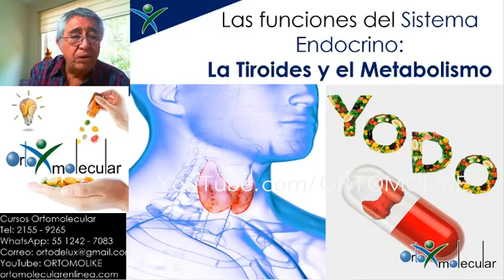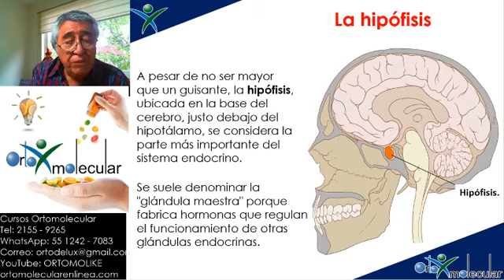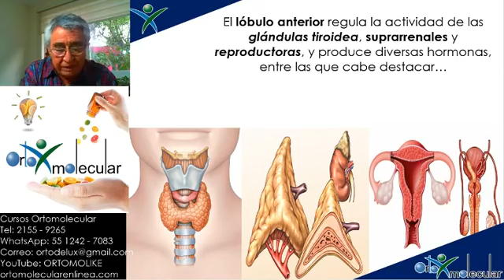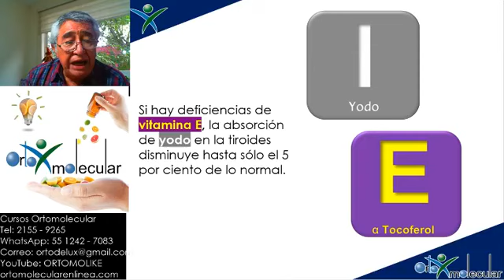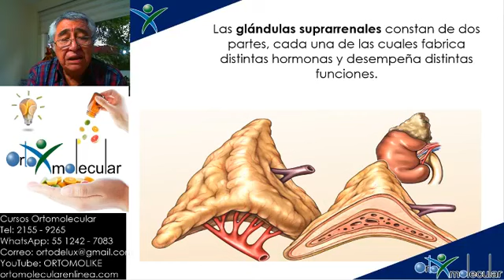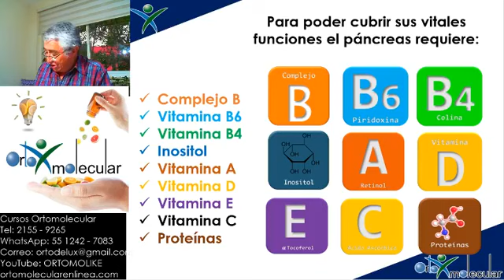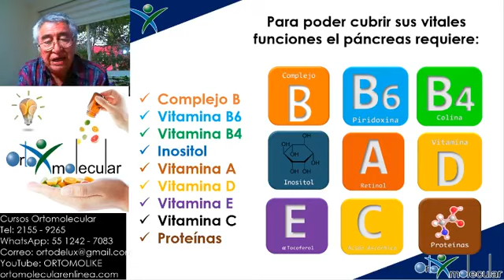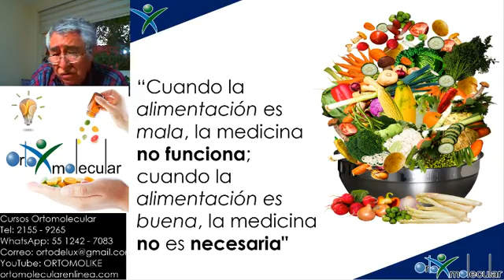EL SISTEMA ENDOCRINO: La tiroides y el Metabolismo (Curso)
Comenta en la parte de abajo y pide tu Catalogo Ortomolecular ¡¡¡GRATIS!!!